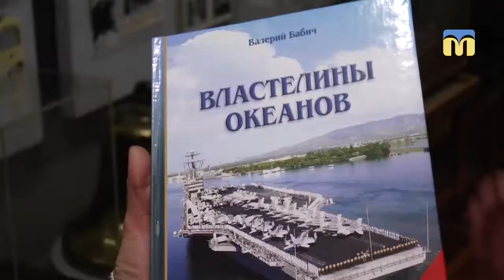Творча зустріч із миколаївським письменником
Зустріч молоді із миколаївським письменником Валерієм Бабичем відбулася у музеї суднобудування та флоту. Там стартував цикл заходів, присвячених 40-річчю установи. Автор книги про авіаносці “Володарі океанів” презентував студентам своє видання та розказав про літературний шлях.
Автор: Тетяна Філіппова.